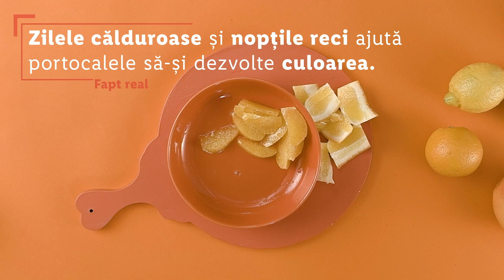Cum sa tai portocalele • Ajutor in bucatarie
Intr-o zi am decojit o portocala! Dar cum? Descopera toate modurile in care ai putea sa tai o portocala si sa o decojesti.